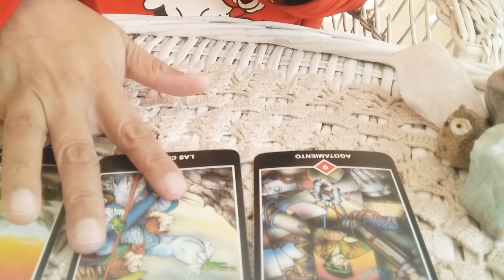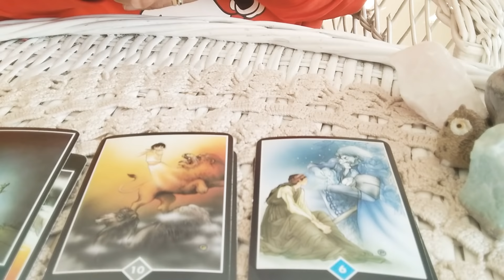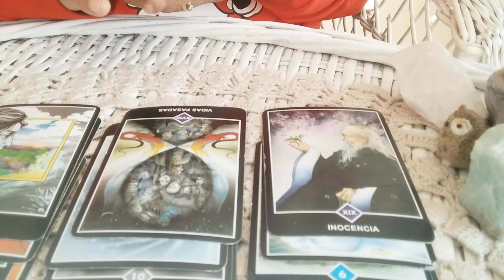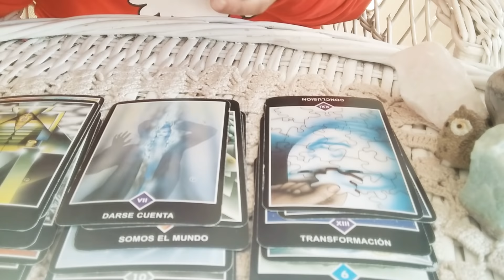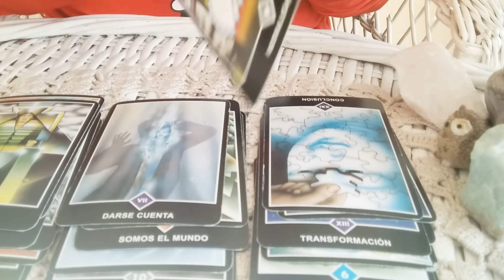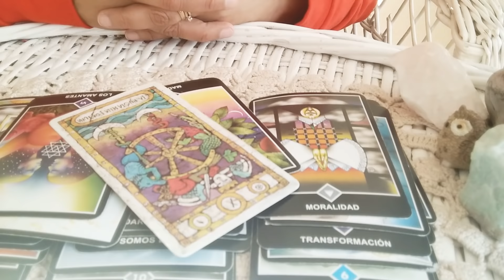LIBRA FEBRERO 2019 LO QUE PRETENDES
TANTA LUZ PARA UDS !!
SI DESEAN UN CONSULTO PRIVADO,HORARIOS,PRECIOS,SEA PARA LECTURA DE TAROT PERSONALIZADA,PENDULO,CURACION ATRAVEZ DE LAS PIEDRAS,Y CONEXION CON LA MADRE POR FAVOR ESCRIBIR A
siete tutti invitate ala mia pagina facebook in italiano
DEJAME UN MENSAJE QUE TE RESPONDO APENAS PUEDA.
BESOS CASBEL.